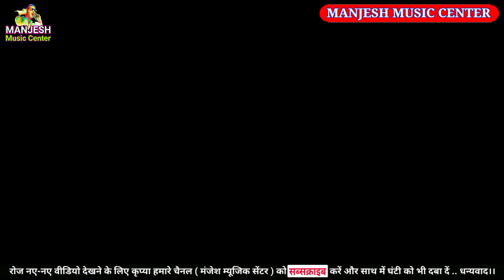अंगिका मैथिली नाच!Angika Nachprogram🔥bhakt dhrup vanwash#Maithilinach 2022